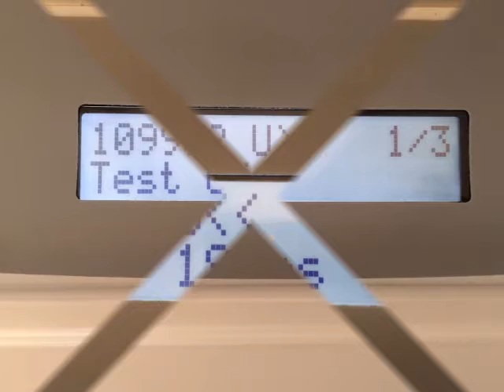Autotest inverter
Fase di autotest di un inverter fotovoltaico ABB